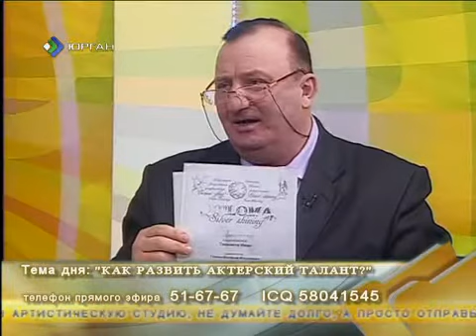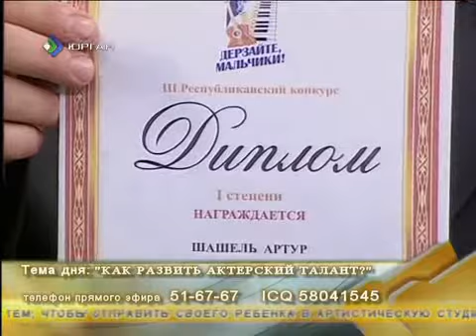Случай из практики 15 02 2012